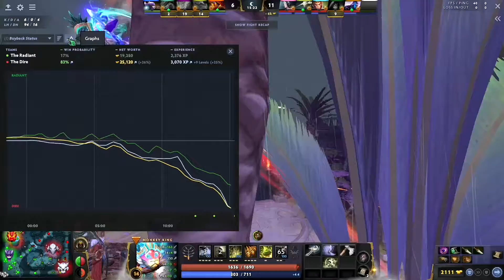100% Win Probability?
Is it possible to come back from mega creeps, maybe, but 100% Win Probability from DOTA, no chance right?

Well, check this out.